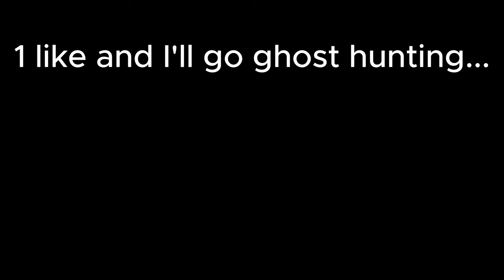I was NOT prepared for DAN DA DAN... Episode 1 Reaction